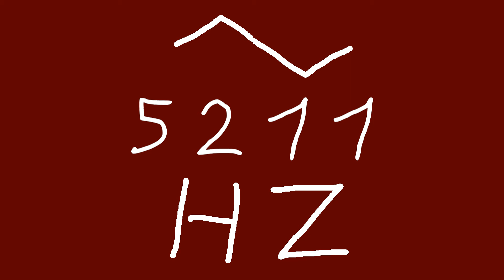5211 hz triangle